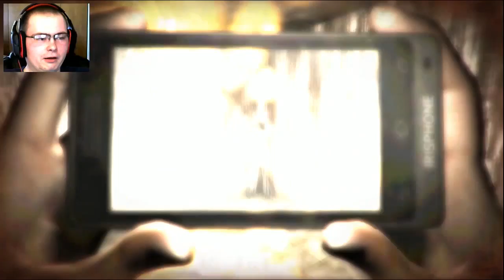Dread Out 1 - Walk Away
Find out if I jump in this Indonesian Horror Game recommended by Ghost_Rider_2099.

*The Community*